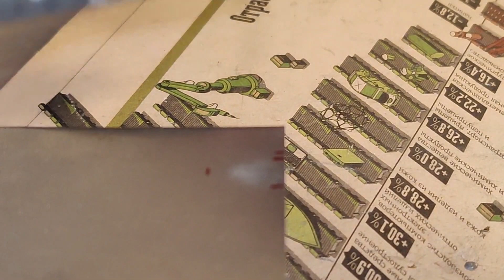Create metal body for RC Car Traxxas TRX-4 Part #5 | Door hinges, hood and sunroof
Greetings, friends!
My name is Nikolay. My YouTube channel is about RC models, copies of real SUVs. These are 1/10 scale cars with radio control. Mud, water, snow,off road, obstacles... I like to do modeling, shooting interesting moments, as well as creating video clips.
I would be very grateful for the support of the channel With your feedback, suggestions, comments and subscription.

My main RC model: Traxxas TRX-4 Sport (Jeep Wrangler JK)
Accumulator:  3s LiPo
Hard body 313mm: Aliexpress
Tyres: Duratrax Deep woods SR 1,9
Beadlocks: Aliexpress 2,2 inch's
ESC/Motor: Castle Creations Mamba X Waterproof Sensored Brushless Combo w/2280kV Slate
Radio: RC6GS 2,4G 6CH RC (Aliexpress)
Portal Axle Housing: Aliexpress

My new RC Model: Traxxas TRX-4 Mercedes-Benz G 500 4X4²
Accumulator: 3s LiPo